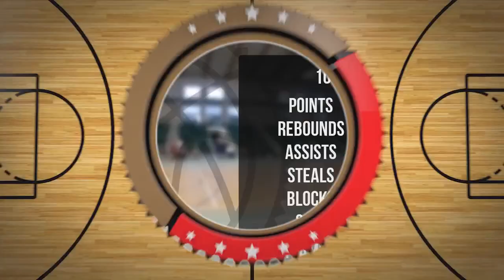Iwo Moskot Player Mixtape DC92 Brodnica 2023